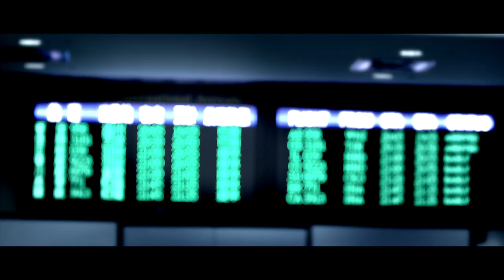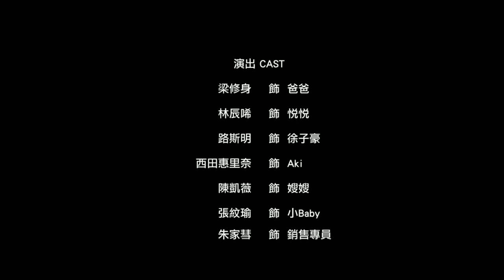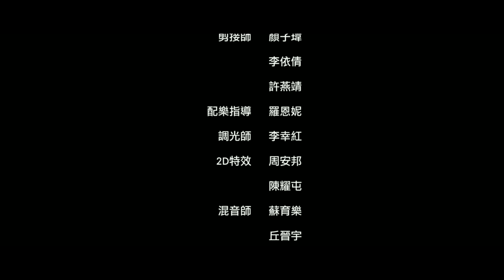單身的嫁妝（微笑莊園微電影）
演出人員
梁修身 路斯明 林辰希 西田惠里奈NANA

家中的和平大使-哥哥志豪(路斯明飾)苦心促成父親與妹妹的大和解。負氣離家5年的妹妹悅悅(林辰希飾)為了父親的七十大壽回到台北，身邊卻多了一位形影不離的同性友人（西田惠里奈），差點引起軒然大波。

退休後的父親(梁修身飾)賣掉老房子，買了兩戶新房，卻還打算去住養老院。同社區門對門的兩戶新房子，一戶給了已經成家的志豪，另一戶則原封不動空在那。一對話就不對盤的父女兩人，何時才有機會說出自己的真心.